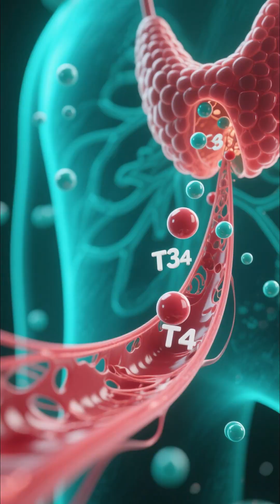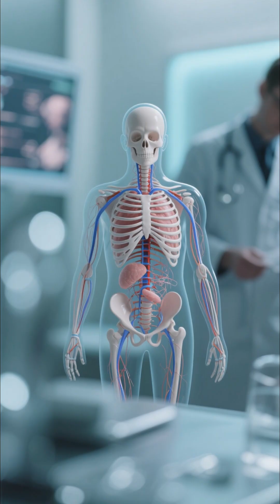The Secret Power of Your Thyroid